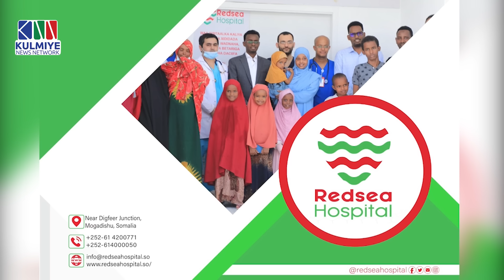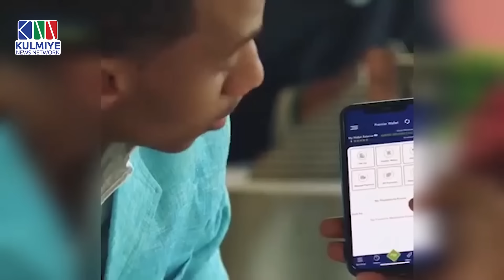KALAMAAN 15 AUGUST 2024